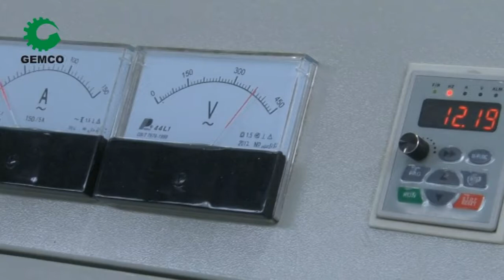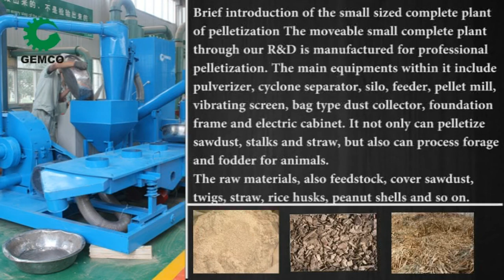Sawdust Pellet Machine, Small Mobile Pelletizing System - Your Ideal Wood Pellet Machine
Small Mobile Pelletizing System - Your Ideal Wood Pellet Machine
The Small Mobile Pelletizing System through our R&D is manufactured for professional pelletization. The main equipments within it include pulverizer, cyclone separator, silo, feeder, pellet mill, vibrating screen, bag type dust collector, foundation frame and electric cabinet. It not only can pelletize sawdust, stalks and straw, but also can process forage and fodder for animals.
The raw materials, also feedstock, cover sawdust, twigs, straw, rice husks, peanut shells and so on.
1. Possessing stable feeding capacity, the screw elevator can be conveniently adjusted. Via frequency converter, the feed-in capacity can be also adjusted consistently and stably, which assures the machine sufficient feed and avoids surplus feedstock amassed in the upper box body so that the pellet mill can work under fine conditions.
2. Its startup and shutdown of machines in sequence can be realized either manually or automatically, thanks to the function, the work efficiency will be remarkably enhanced. In the process of automatic startup of the machine unit, it can alarm the operator if any accident occurs.
3. The effective improvement in lowering the maximum height of the complete plant facilitates encasement and shipment.